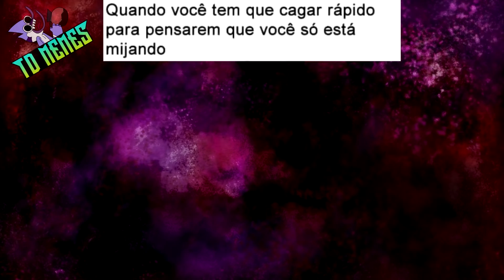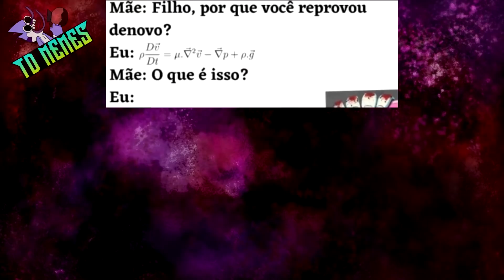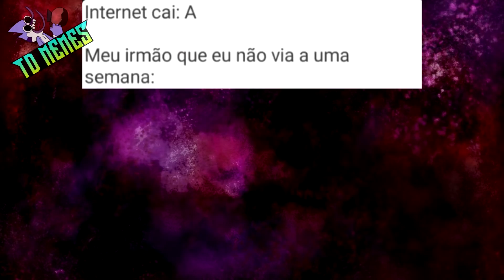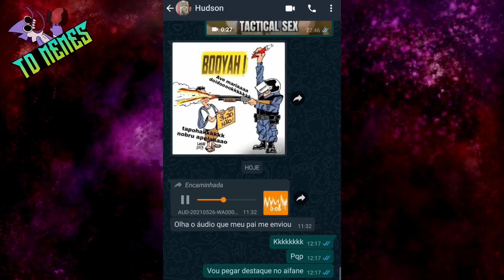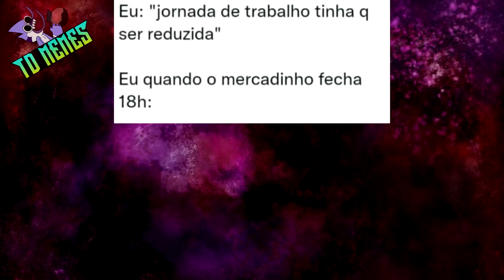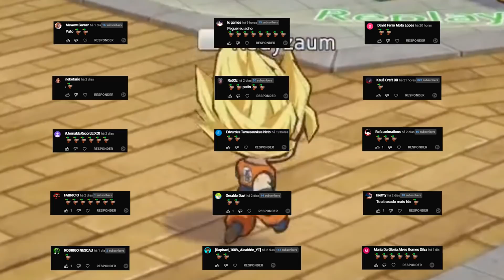COÉ SLENDER PEGA O NESCAU PA MIM NA HUMILDA 😱😨😅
Sejam Bem Vindos a mais um compiladão com os Melhores Memes Narrados do TD Memes, e no vídeo de hoje: COÉ SLENDER PEGA O NESCAU PA MIM NA HUMILDA 😱😨😅 | TENTE NÃO RIR COM OS MELHORES MEMES